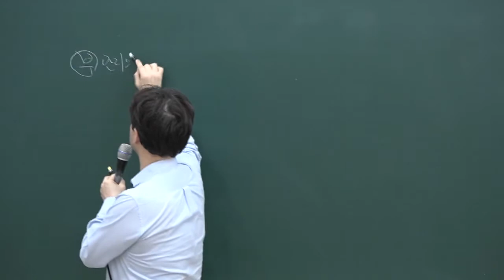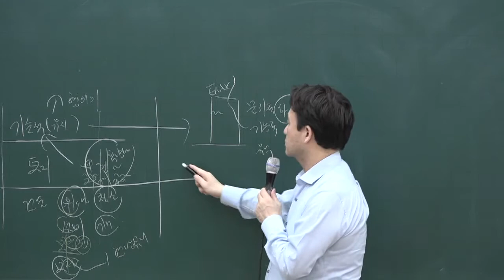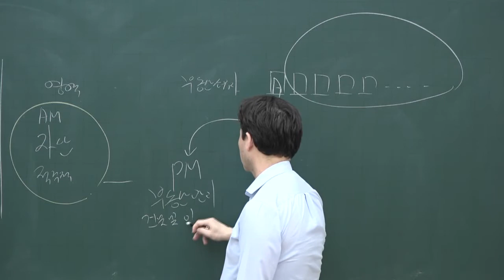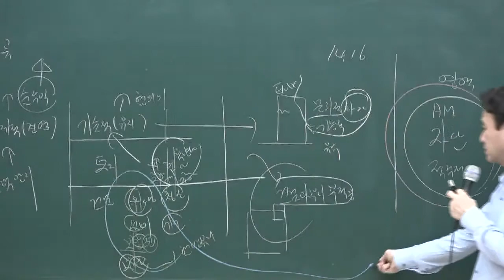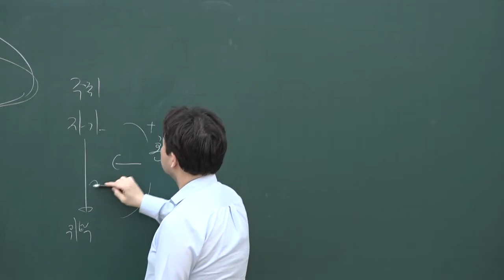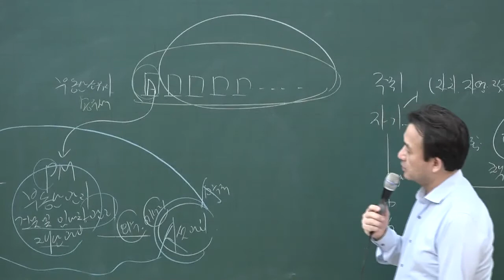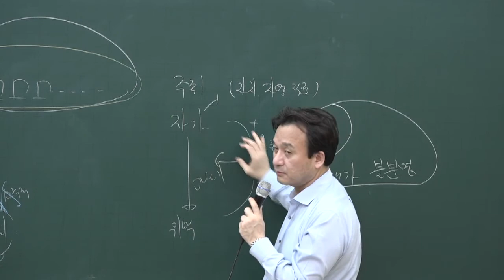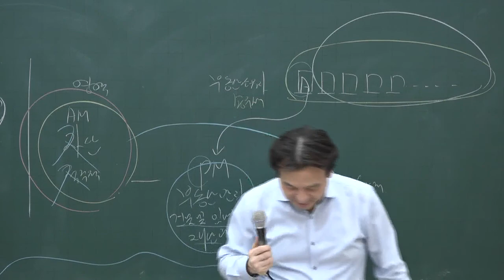[공전무] 2020년 공인중개사 부동산학개론 집중이론 부동산관리의 분류 2-32